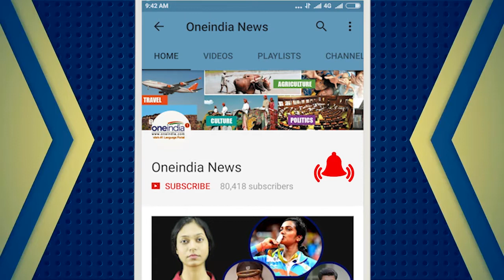Emraan Hashmi wants to do SHORT FILMS; Watch Video | FilmiBeat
Emraan Hashmi is enjoying the success of his recently released film Badshaho. He was spotted at the launch press conference of short film Karta Tu, Dharta Tu. During the media interaction he said that we would love to act in short films if get good character and script. Watch the video to find out what he has to say on doing short films.